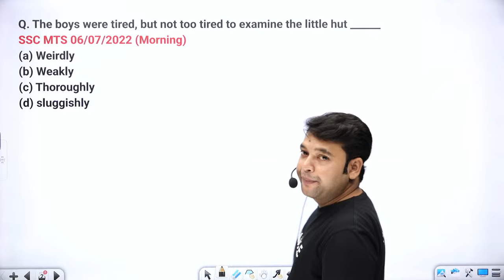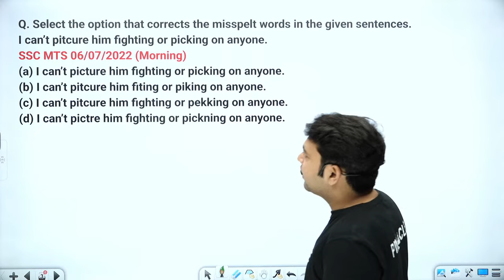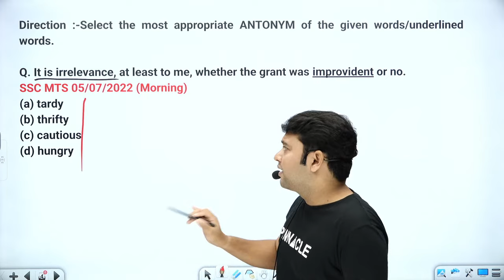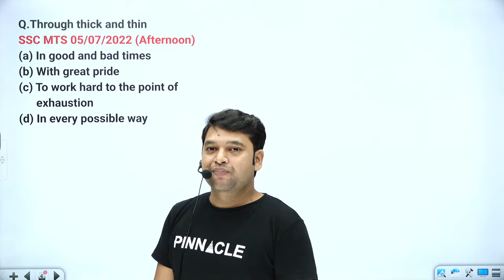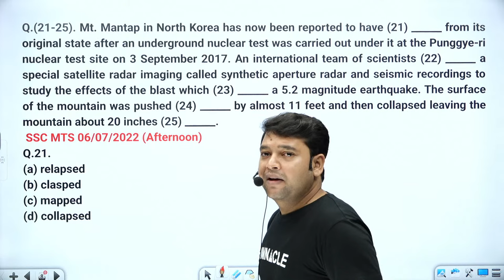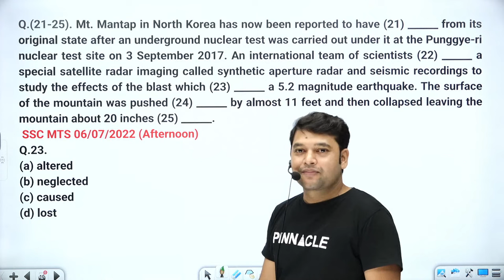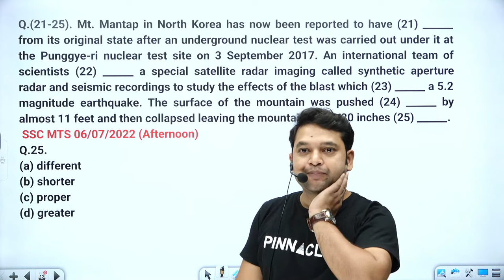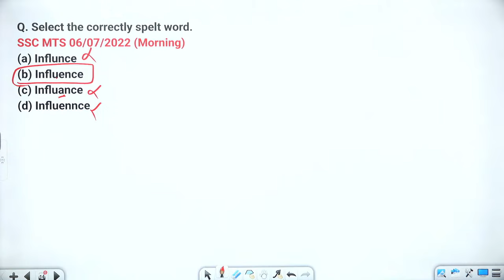ssc mts havaldar 2023 || ssc english by rohit sir || mts previous year important question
Amazon
Amazon link SSC GS theory book eng
Amazon link SSC GS theory book hindi
Amazon link ssc cgl tier 2 computer gk english
Amazon link ssc cgl tier 2 computer gk hindi
Amazon link ssc cgl tier 2 section1 (Math+reasoning) 100 tests eng
Amazon link ssc cgl tier 2 section1 (Math+reasoning) 100 tests hindi
Amazon link ssc cgl tier 2 section2 (GS+english) 100 tests eng
Amazon link ssc cgl tier 2 section2 (GS+english) 100 tests hindi
Amazon link ssc cgl tier 2 mock tests vol1: 30 tests eng
Amazon link ssc cgl tier 2 mock tests vol1: 30 tests hindi
Amazon link ssc cgl tier 2 PYQ 2700 TCS MCQ eng medium
Amazon link ssc cgl tier 2 PYQ 2700 TCS MCQ hindi medium TCS